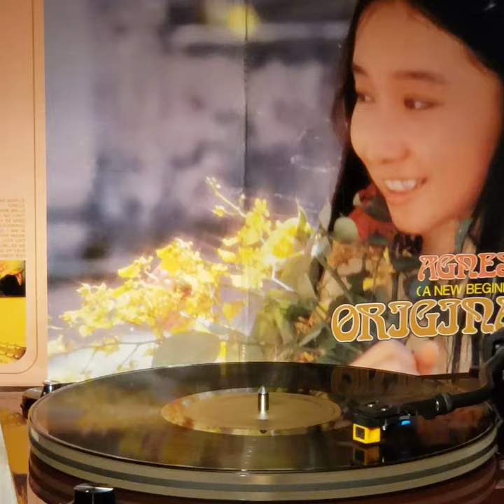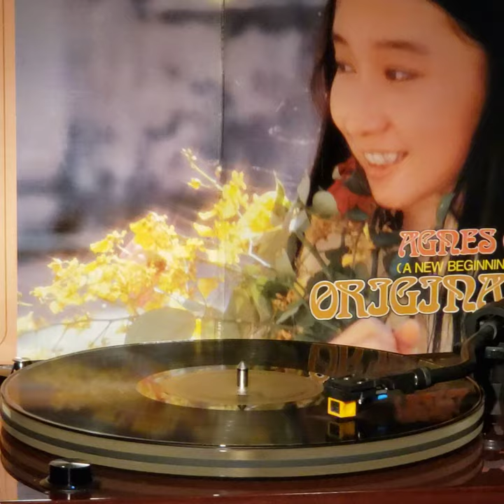陳美齡(黑膠碟)~ Love Minus Zero, No Limit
Artist: 陳美齡

Song: Love Minus Zero, No Limit

Album: " A New Beginning"Agnes Chan(1974'黑膠碟) 陳美齡 /1974'麗風The Life Records Ltd.